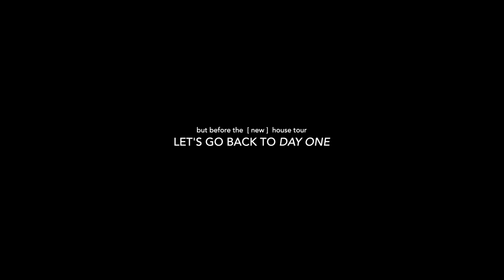welcome to my new place :') let's move in?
Moving In/Out Recos⏤ on Instagram:
› @/bbcleaningco for cleaning the house pre-move in
› @/50shades.ph for custom blinds and curtains
› @/homebeautyberries for my sofa and other unique furniture / home decors

Instagram › @RyVlsco
Twitter › @RyVlsco